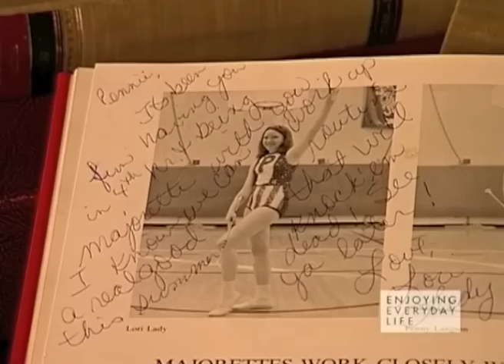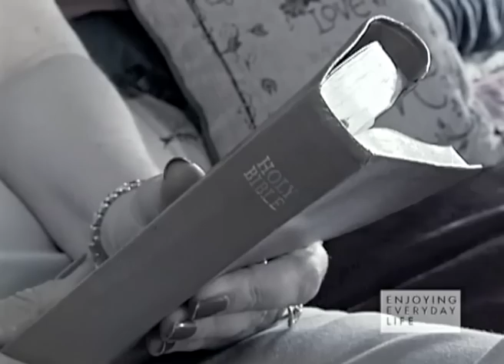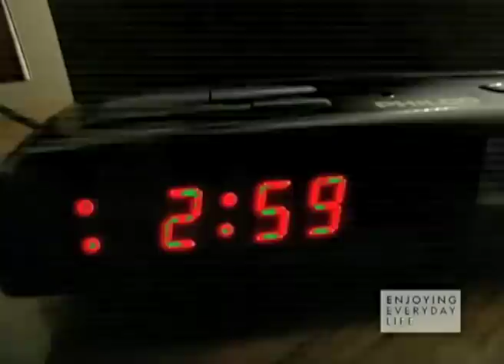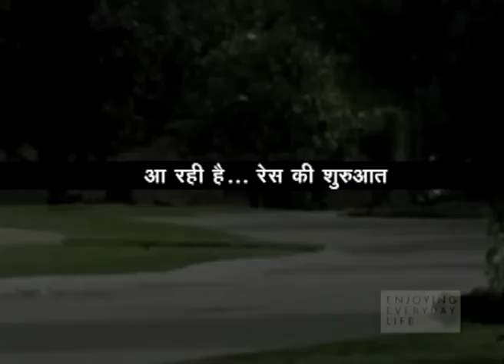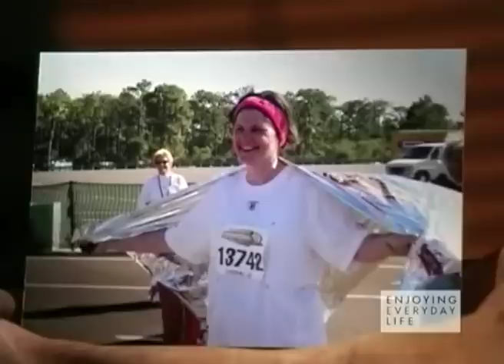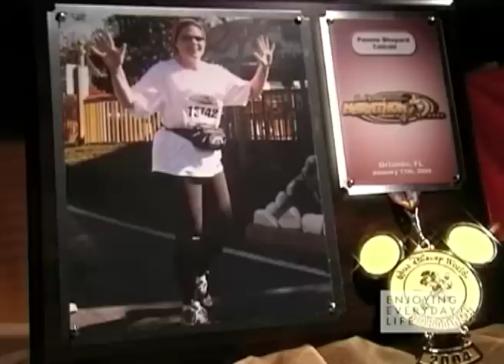पेननि शेपर्ड कार्यक्रम - Pennie Shepard Program - Joyce Meyer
Pennie Shepard Program Hindi
पेननि शेपर्ड कार्यक्रम